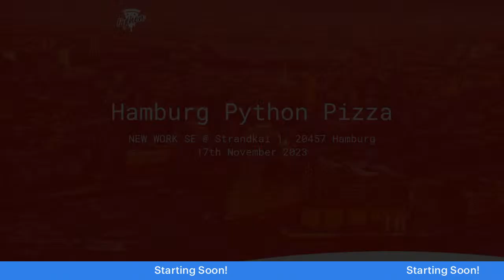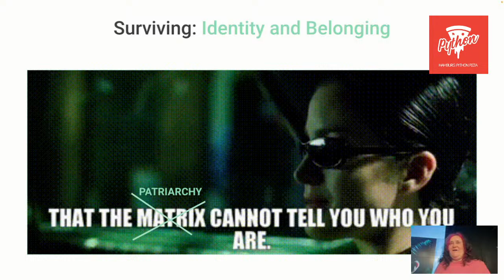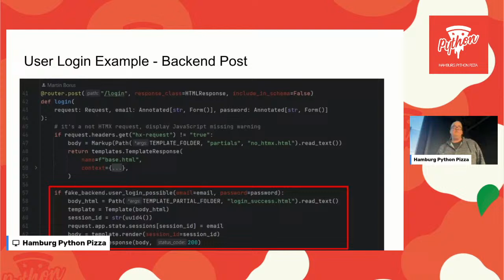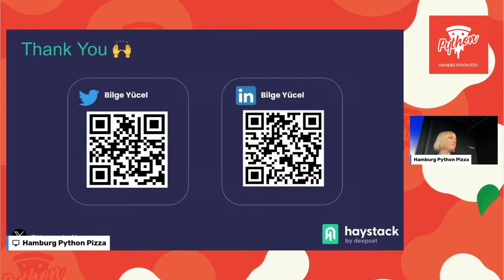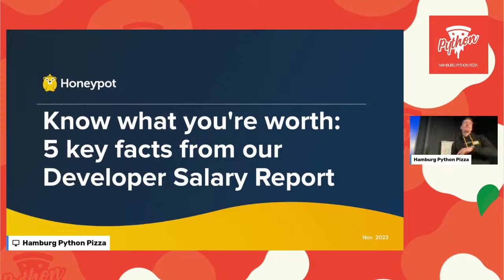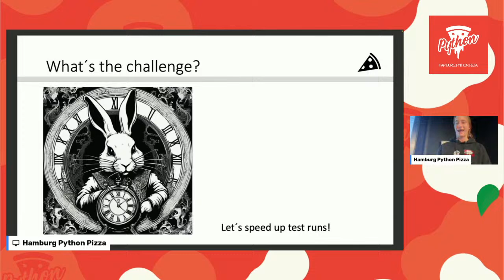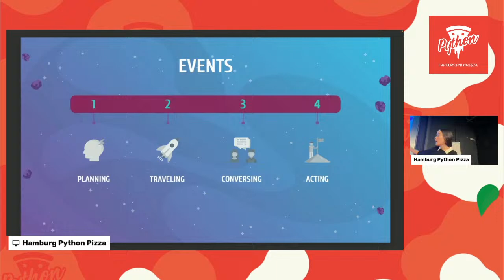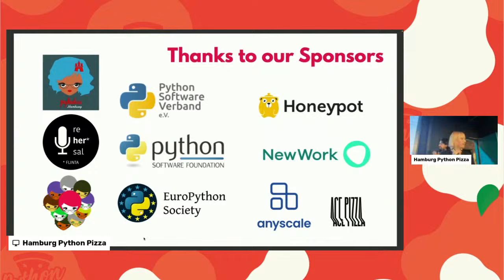Hamburg Python Pizza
Python Pizza is a micro-conference organized by the Hamburg Python Pizza Community.. and it all started with the Python Pizza Naples!

We bring the Python Community together for some amazing original Pizza™ and Python Talks.

We believe in and encourage practical sessions, in which developers, great and small, share their experience and lessons from real-world projects, each talk is 10 mins long